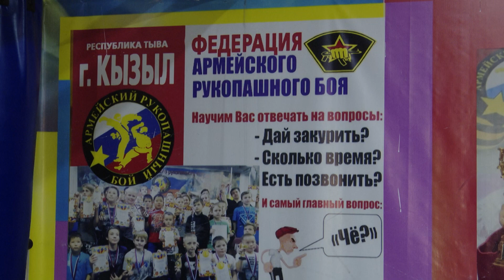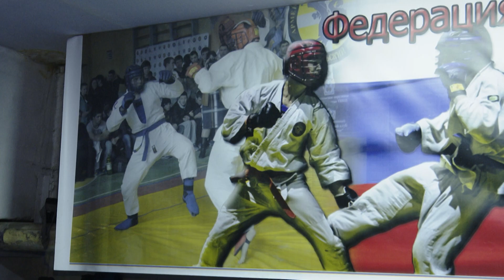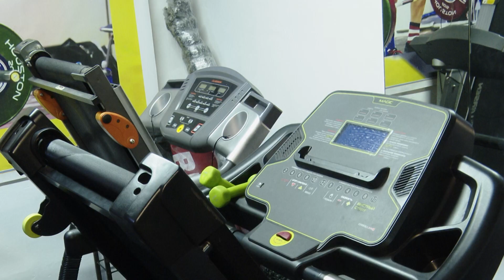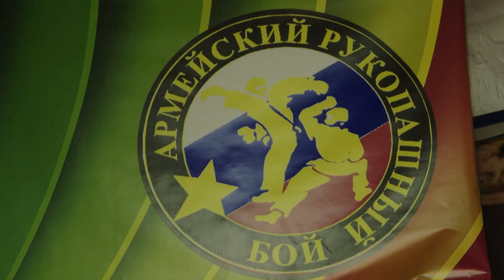Спорт закаляет характер и дух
Без сомнения, спорт помогает нам быть не только здоровыми и сильными духом, но он закаляет характер. Занятия любым видом спорта дисциплинируют, развивает качества, которые помогают нам стать самодостаточной личностью и добиться успеха в жизни.  Сегодня гость программы "Красота и здоровье"  - инструктор, президент армейского рукопашного боя по РТ Олег Монгушевич Чамзырай. Он рассказал о важности разных видов спорта, которым он обучает не только детей, но и взрослых.